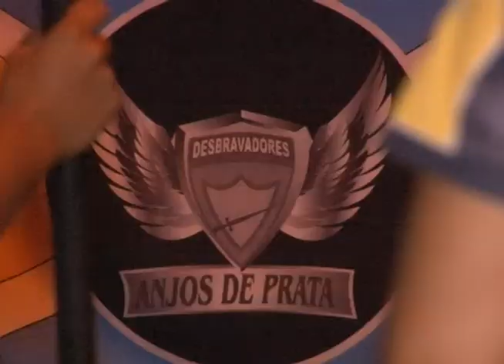CLUBE DE DESBRAVADORES BUSCA APOIO